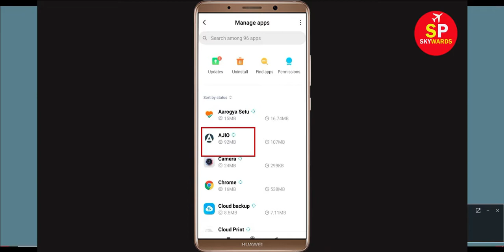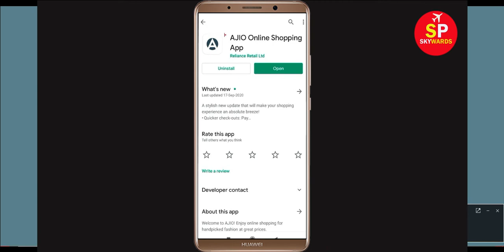How to Fix Ajio App Keeps Crashing Problem in Android & Ios - Fix Crash Issue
This video will help you to get rid of Ajio app Keeps Crashing Error Problem in Android & ios Mobile or Tablet. If you want to know how to fix this problem in your android mobile phone then this video is only for you. Ajio has stopped working on my android phone.